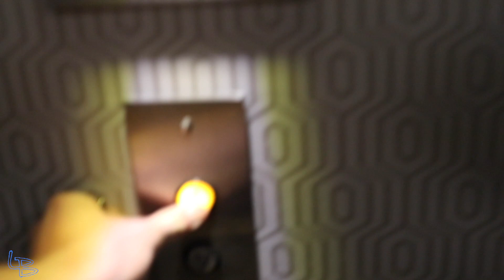Healthy LAS VEGAS Whole Foods REVIEW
Vegas may very well be the most DANGEROUS City in the United States in terms of Physiological, Psychological, Emotional AND DEFINITELY FINANCIAL Health!

DON'T WORRY!

I GOT YA COVERED

AT LEAST FOR ONE OF THEM 😏

🗣💬Let me know YOUR Favorite Whole Foods in the 👇COMMENTS BELOW!👇

SHOW LINKS!

WHAT ELSE???